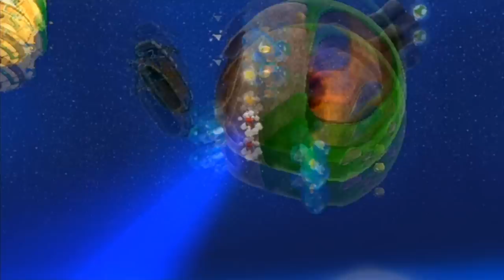Let's Play Super Mario Galaxy - Part 1 - Rosalina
Today we begin our adventure by meeting Rosalina, learning to spin, and collecting the first couple stars!